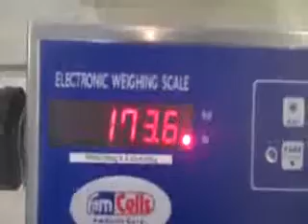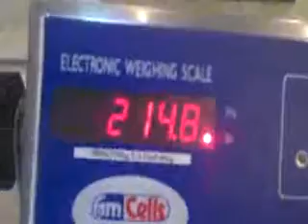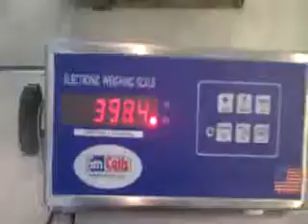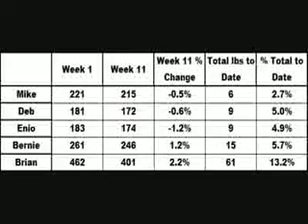Sentry's Biggest Loser - 1 Week 11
Join the "VOTE FOR ALFREDO DINTEN TO BE ON THE BIGGEST LOSER" facebook gp!